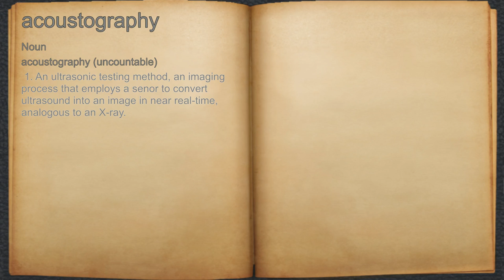What does acoustography mean?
A spoken definition of acoustography.

Intro Sound:
Typewriter - Tamskp